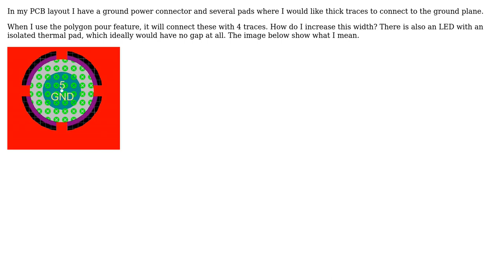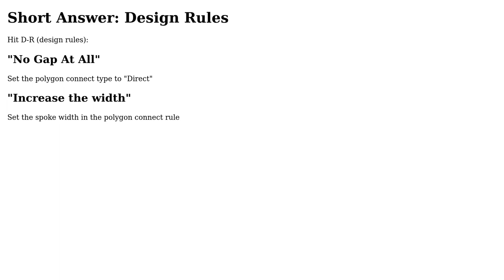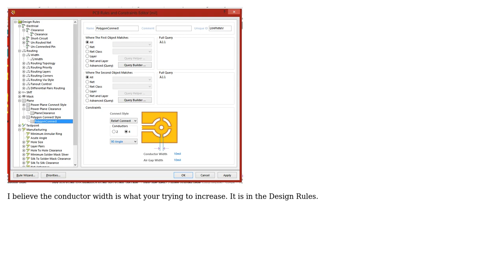In Altium how do you increase the trace width from a Pour to GND Vias and Pads? (2 Solutions!!)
In Altium how do you increase the trace width from a Pour to GND Vias and Pads?

With thanks & praise to God, and with thanks to the many people who have made this project possible! | Content (except music & images) licensed under CC BY-SA | Music | Images & others | With thanks to user Kevin user DrFriedParts user davivid and the Stack Exchange Network Trademarks are property of their respective owners. You are responsible for your own actions.